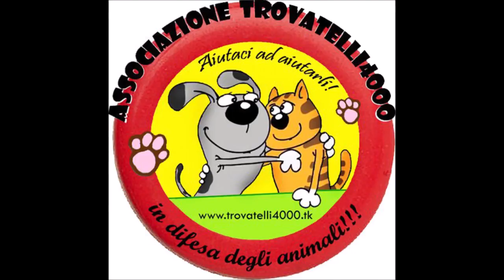Adottato Denver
adottato